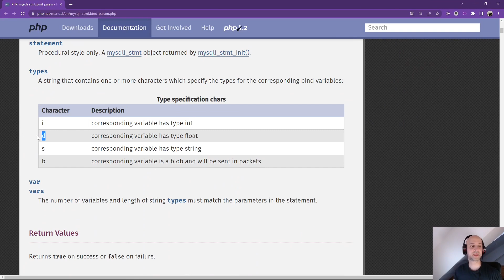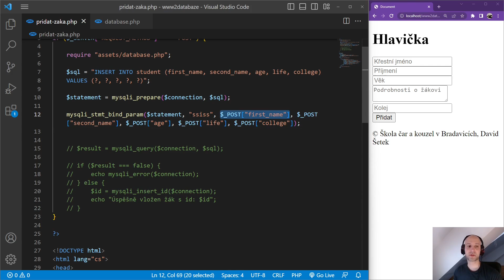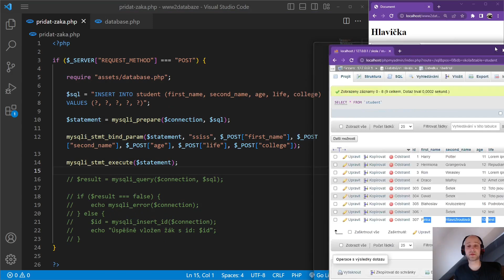99. PHP 2023 - SQL dotaz s otazníky (mysqli_prepare, mysqli_stmt_bind_param)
Více o mysqli_stmt_bind_param.